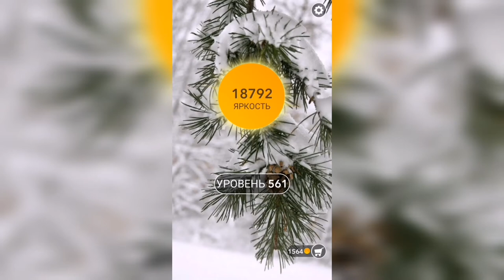Word / Слово Крест: Поиск русского кроссворда / Уровень 561